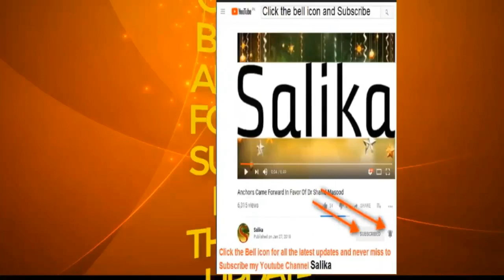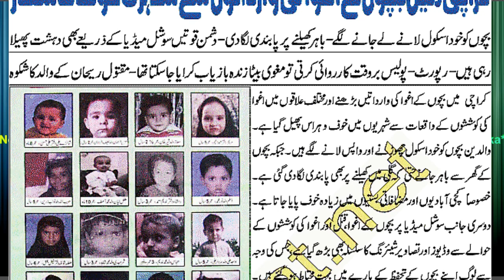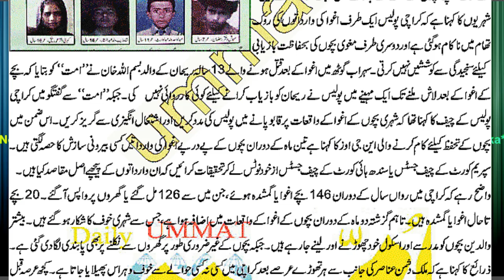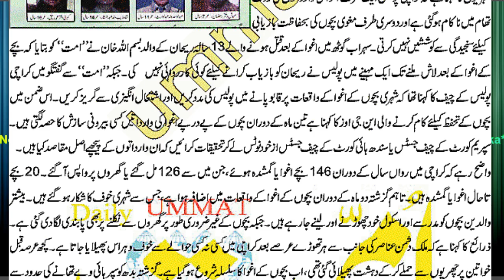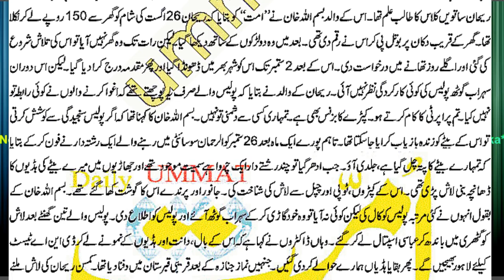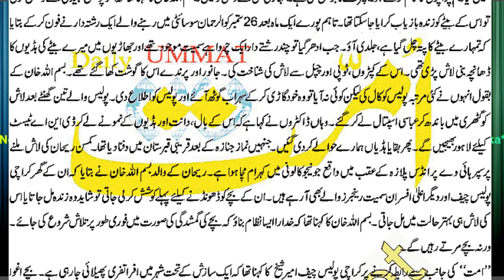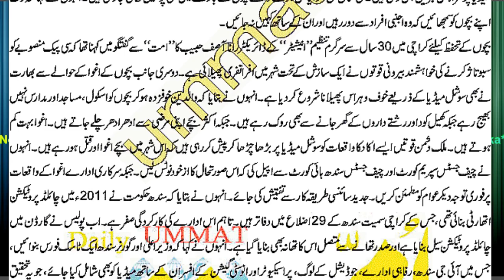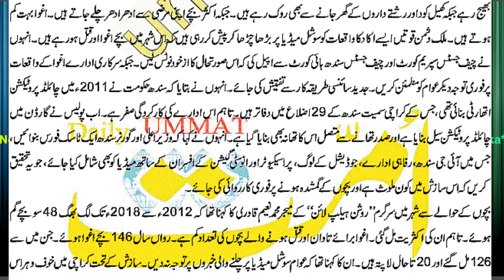KARACHI M BACHO KA AGHWA KI WARDATO SA SHAHRI KHOF ZADA